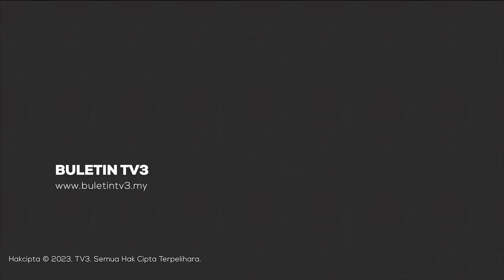ANCAMAN HARIMAU | Penduduk Kg Pulau Setelu Takut Pergi Ke Ladang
Penduduk di Kampung Pulau Setelu, Gua Musang yakin harimau belang turut berkeliaran di kawasan mereka, yang terletak hanya dua kilometer dari Kuala Tool, iaitu lokasi mangsa ketiga dibaham haiwan itu, Rabu lalu.